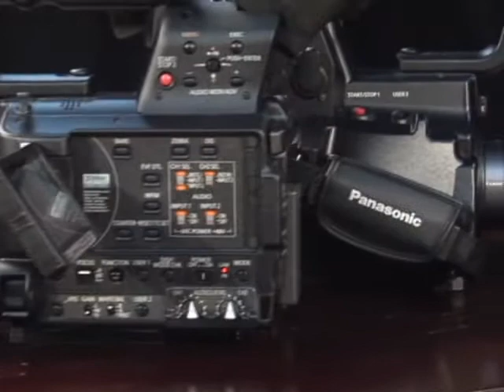Enlace Venezuela - Proyectos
Enlace Venezuela